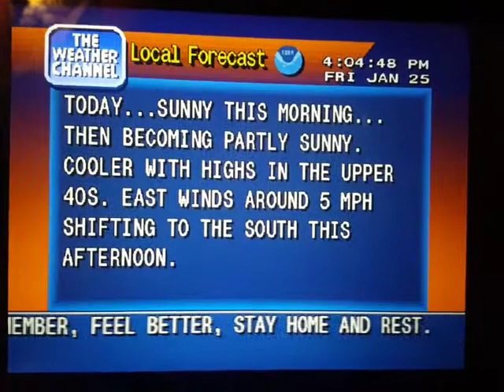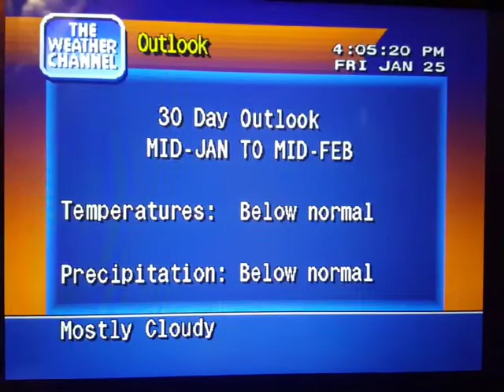WeatherStar 4000 Simulator Jan. 25, 2019 part 2(10)